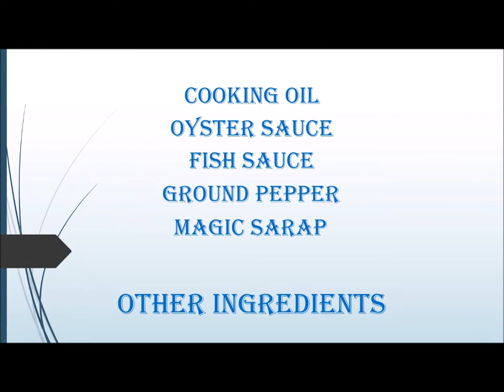Ginisang Carrots and Sayote with Corned Beef